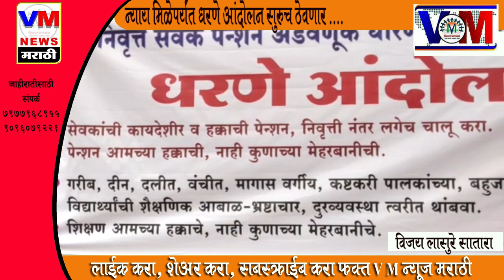रयत सेवकाचे रयत शिक्षण संस्थे विरोधात जिल्हाधिकारी कार्यालयासमोर बेमुदत धरणे आंदोलन ....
रयत सेवकाचे रयत शिक्षण संस्थे विरोधात जिल्हाधिकारी कार्यालयासमोर बेमुदत धरणे आंदोलन VM News Marathi